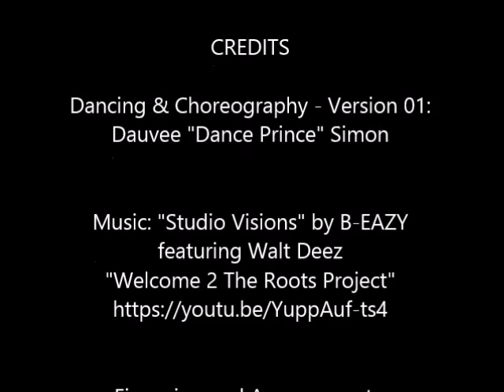Dance Prince - Hard Dance Version "Studio Visions" by B-EAZY featuring Walt Deez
Dancing & Choreography: Dauvee "Dance Prince" Simon

Music: "Studio Visions" by B-EAZY featuring Walt Deez "Welcome 2 The Roots Project"

Financing and Arrangements: Lance Foss, producer and filmmaker